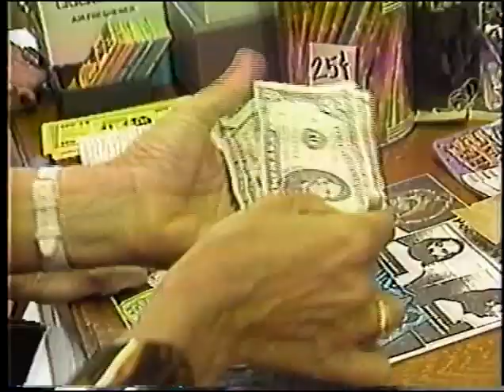WGN News Pee Wee Herman arrested. 1991